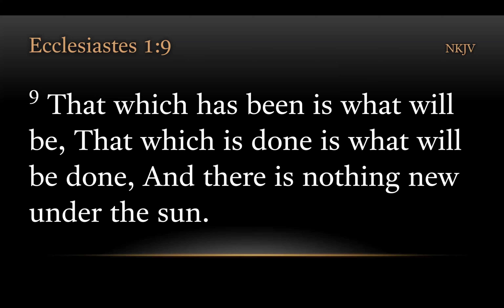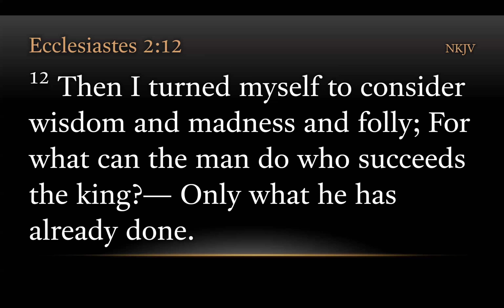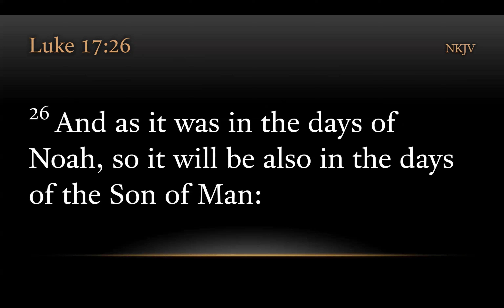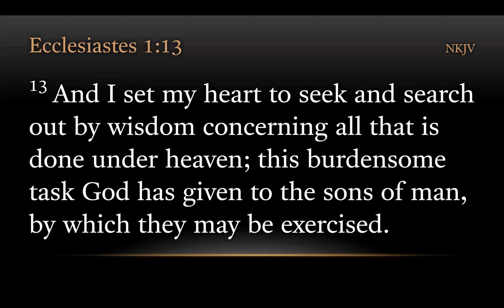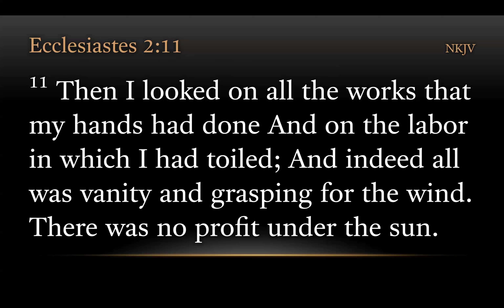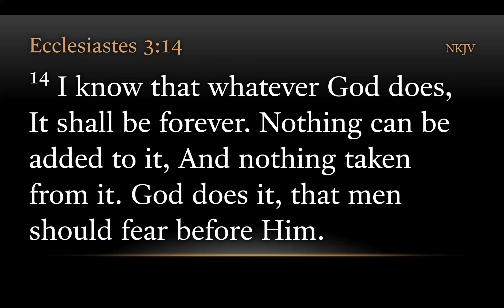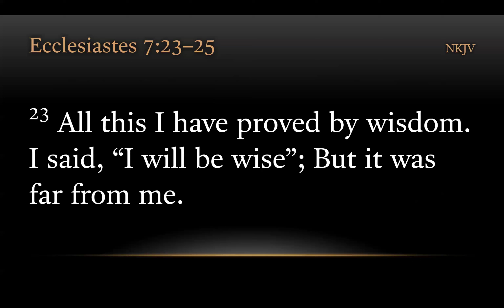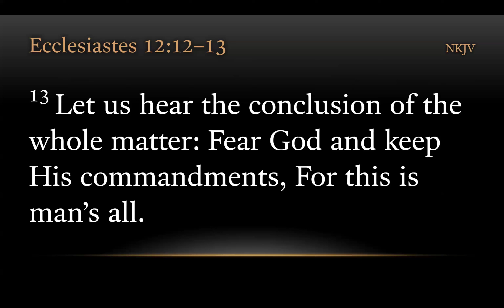Ecclesiastes 1 - Part 2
Ecclesiastes 1:10-18 New King James Version (NKJV)
10 Is there anything of which it may be said,
“See, this is new”?
It has already been in ancient times before us.
11 There is no remembrance of former things,
Nor will there be any remembrance of things that are to come
By those who will come after.
12 I, the Preacher, was king over Israel in Jerusalem. 13 And I set my heart to seek and search out by wisdom concerning all that is done under heaven; this burdensome task God has given to the sons of man, by which they may be [exercised. 14 I have seen all the works that are done under the sun; and indeed, all is vanity and grasping for the wind.
15 What is crooked cannot be made straight,
And what is lacking cannot be numbered.
16 I communed with my heart, saying, “Look, I have attained greatness, and have gained more wisdom than all who were before me in Jerusalem. My heart has understood great wisdom and knowledge.” 17 And I set my heart to know wisdom and to know madness and folly. I perceived that this also is grasping for the wind.
18 For in much wisdom is much grief,
And he who increases knowledge increases sorrow.